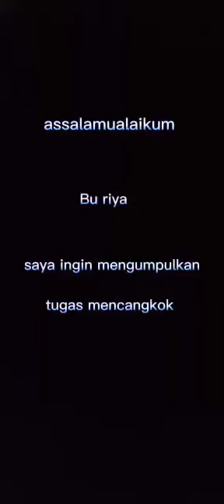TUGAS MENCANGKOK KLS IX C MTS HIDAYATUSH SHIBYAN (BIYU & WAHYU)